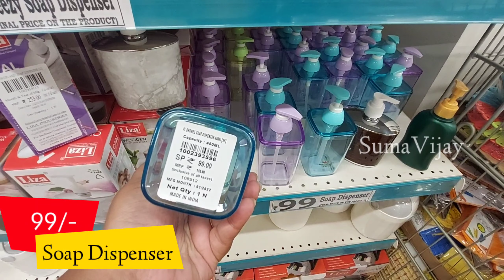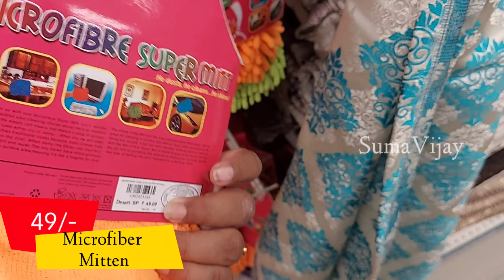Dmart latest products and offers | Summer special products | kitchen organizers | gifts | kids games